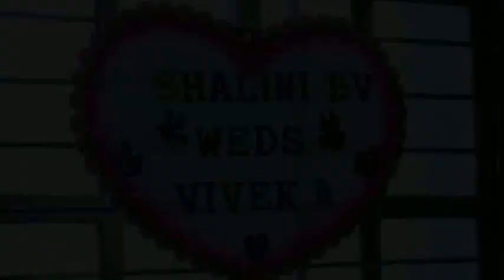SP CREATION Making This Wedding Highlight Video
SP Creation Making This Song Do Want This Type Of Video Editing For Ur Wedding Plz Contact This Number 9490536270 Salman Video Editor And Visual Effects Artist